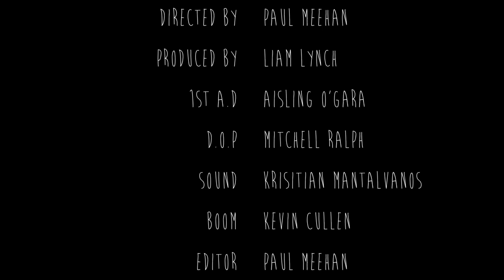Reserved - Short Film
A 90 Second short film Directed by Paul Meehan, Written by David Ryan.